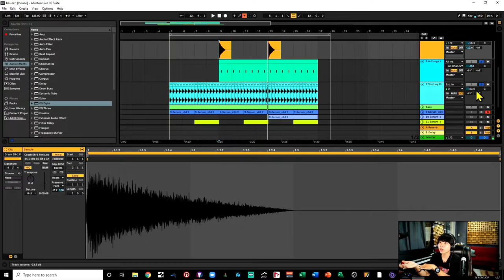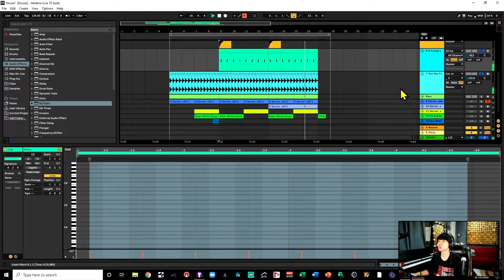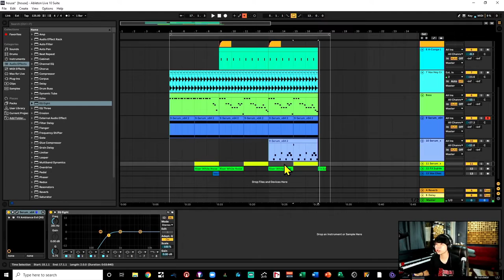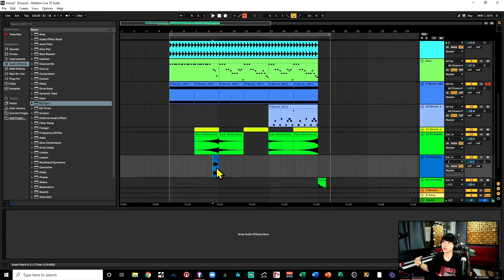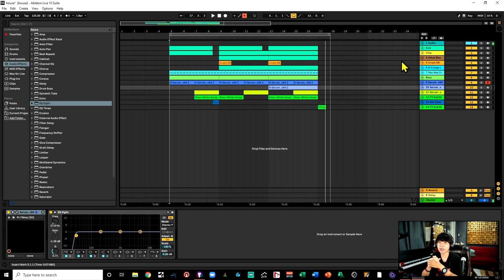Hướng Dẫn Làm Đoạn Drop EDM Đơn Giản | Vương Hoàng Long - ADAM Muzic Production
Cách Làm Đoạn Drop EDM Đơn Giản. Các bạn thích EDM mà muốn làm 1 đoạn EDM cho riêng mình hãy tham khảo ngay video này. Với sự hướng dẫn của Vương Hoàng Long - Music Producer tại ADAM Muzic nhé